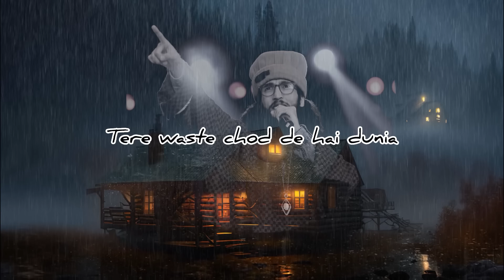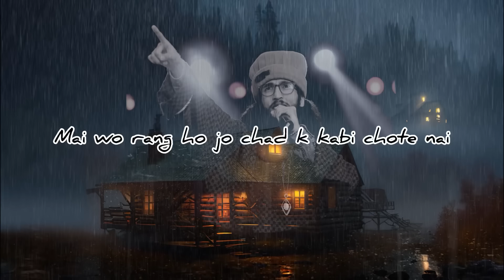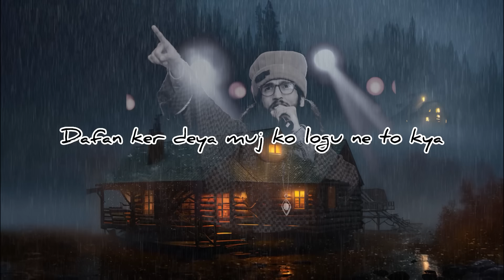Tere waste chod de hai yeh dunia | Baabarr Mudacer | Farah Khan | syed Iqrar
Reel of this cover went viral on social media and many fans requested for full - enjoy and keep sharing !

Lyrics - syed iqrar
Female vocalist - farah khan